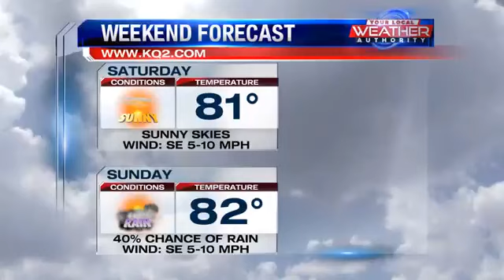Rain chances this weekend